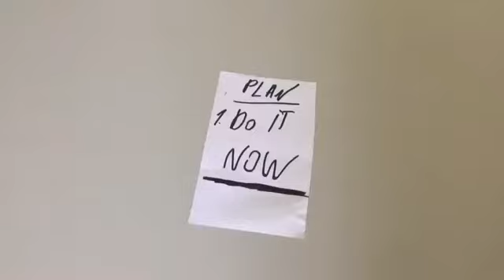This is an always sleeping volunteer trailer- video but one time the awakening happens and he realises the importance of Urban Space project 2018 (video made during the media training in Mezen) for training purposes